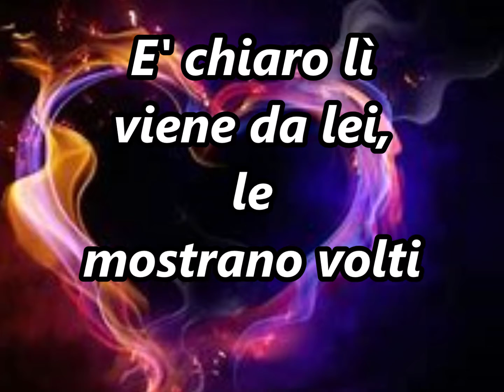METAFONIA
Frase estratta da sessione metafonica utilizzando radio streaming in lingua straniera, chiedendo quale metodo migliore per la tecnica lwg e loro super attenti mi hanno risposto